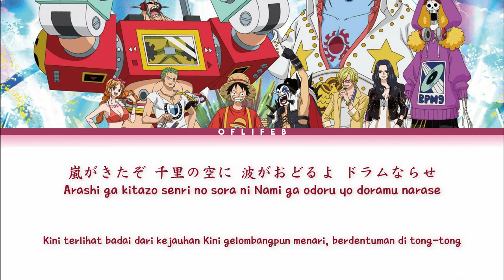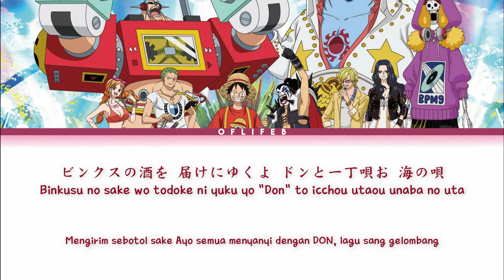ADO - BINKS NO SAKE (One Piece Film Red OST) | Lyrics [AR-2905]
ADO - BINKS NO SAKE (One Piece Film Red OST) | Lyrics

9-1-24